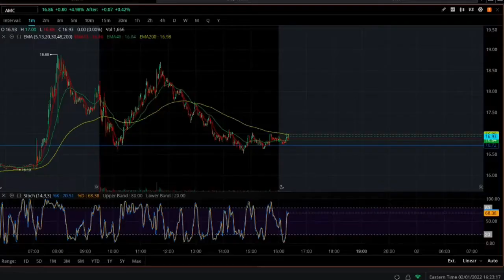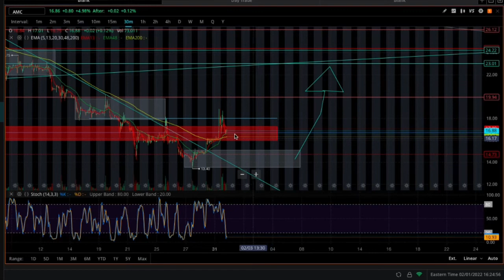AMC STOCK | BATTLING ZONES